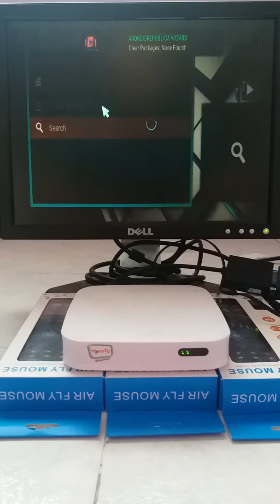How to setting wbmc using build android republica part 2